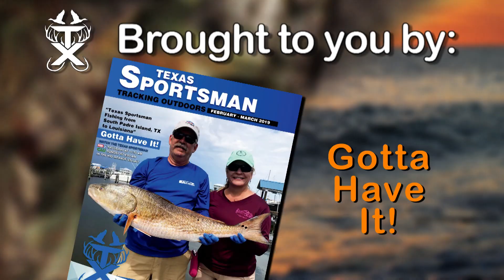Fishing with the Salt Life Team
Fed and our friends from Salt Life Hit the bay, and catch some nice fish!!
All music used by licensing and permission BOBS MUSIC CAFE